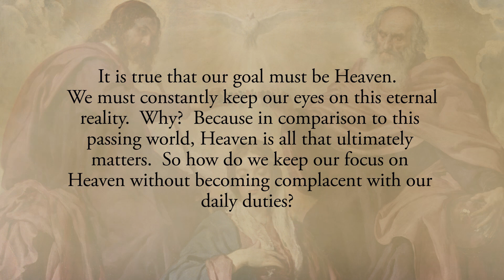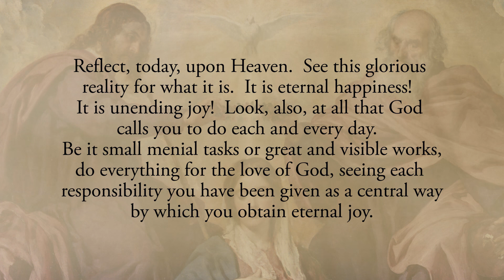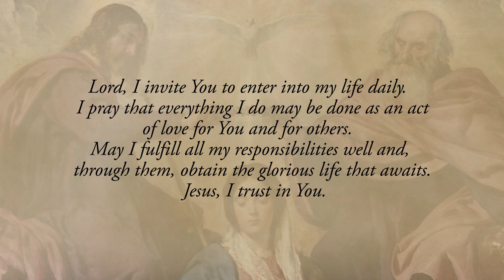Reflection 46: Daily Duties are the Path to Heaven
It is true that our goal must be Heaven.  We must constantly keep our eyes on this eternal reality.  Why?  Because in comparison to this passing world, Heaven is all that ultimately matters.  So how do we keep our focus on Heaven without becoming complacent with our daily duties?  Would it be proper to neglect our daily duties and responsibilities so as to spend all day at church?  Certainly not.  In fact, the way to Heaven centrally involves living our duties well.  We must live them in fidelity, diligence and love.  Living well while we are here on Earth is the best preparation for Heaven (See Diary # 107).📋

Reflect, today, upon Heaven.  See this glorious reality for what it is.  It is eternal happiness!  It is unending joy!  Look, also, at all that God calls you to do each and every day.  Be it small menial tasks or great and visible works, do everything for the love of God, seeing each responsibility you have been given as a central way by which you obtain eternal joy.

Lord, I invite You to enter into my life daily.  I pray that everything I do may be done as an act of love for You and for others.  May I fulfill all my responsibilities well and, through them, obtain the glorious life that awaits.  Jesus, I trust in You.